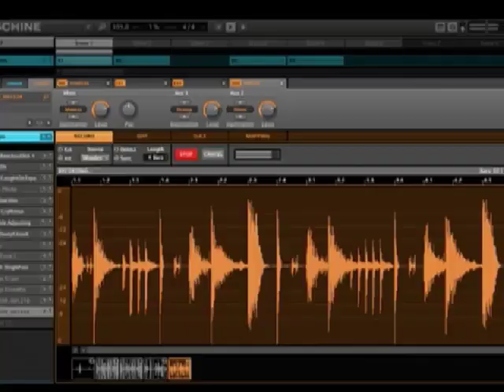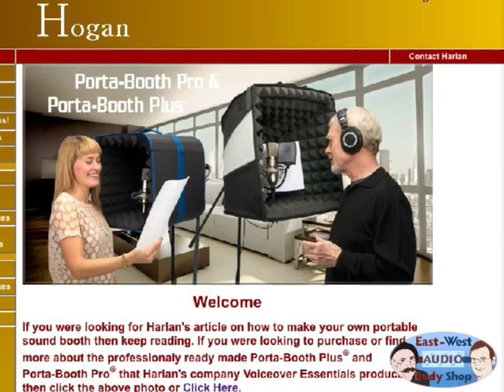Interview with June Foray, excerpted from EWABS Episode 50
This segment from EWABS features an amazing interview with the venerable voice actor June Foray from June 2012 Episode 50.